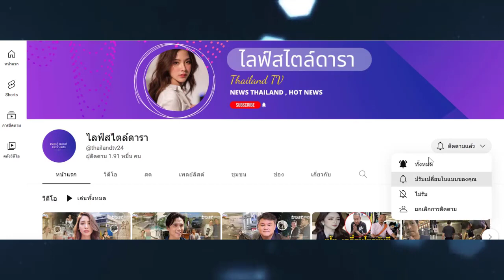‘15 ภาพลับดารา’ ก่อนเข้าวงการเป็นยังไง ชาตินี้คงไม่มีใครเคยเห็น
ความลับสุดยอด ยังหลุดมาให้ได้เห็น